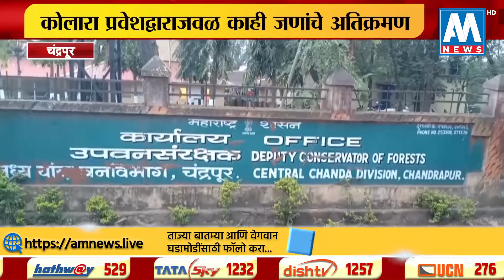ताडोबा व्यवस्थापनाचा नवा निर्णयाने नव्या संघर्षाला तोंड फुटण्याची शक्यता ? | स्पेशल रिपोर्ट